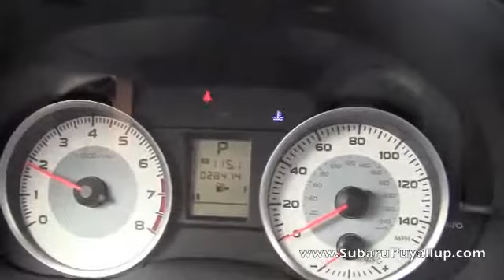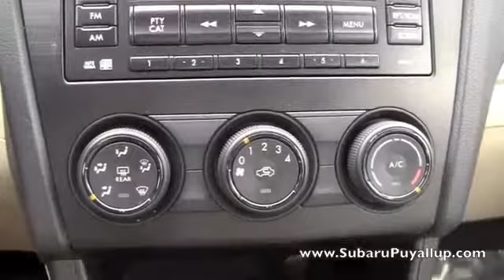2012 Subaru Impreza for Sale 2